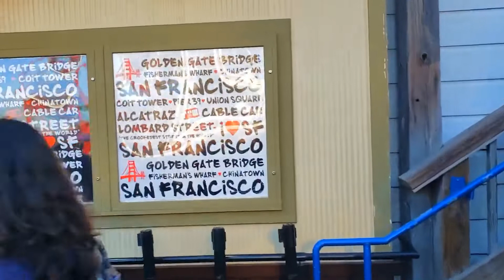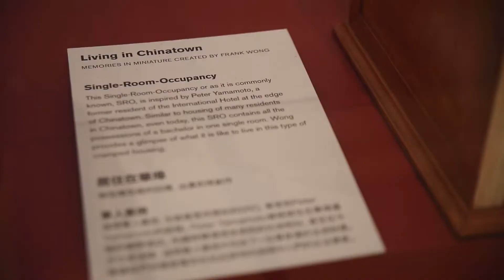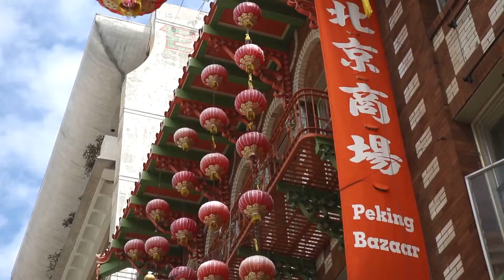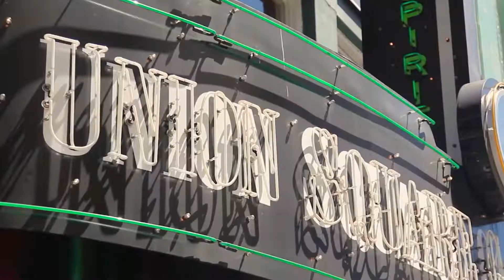Top Ten Best Places to visit in San Francisco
Join us in today’s video as we show you Top Ten Best Places to visit in San Francisco. San Francisco is a cultural, commercial, and financial center in the U.S. state of California. Located in Northern California, San Francisco is the 17th most populous city proper in the United States, and the fourth most populous in California, with 873,965 residents as of 2020. San Francisco has it all — the weather, the food, the outdoors, and a whole lot more. And during the pandemic, the city has become an even better place to visit, from its strict COVID precautions and high vaccination rates to its explosion of outdoor dining. It was even named the best city in the world in 2021.

From eating burritos to shopping dispensaries, sipping on craft beer, and admiring every view of the Golden Gate Bridge, what more could you want? Get the skinny on iconic San Francisco attractions and the best restaurants in San Francisco – not to mention which outdoor activities have us rushing into the fog. Then get out there and enjoy the city.  Be sure to watch the whole video for the full details about this and in addition, do us a favor and like the video and subscribe and turn on the notification bell.